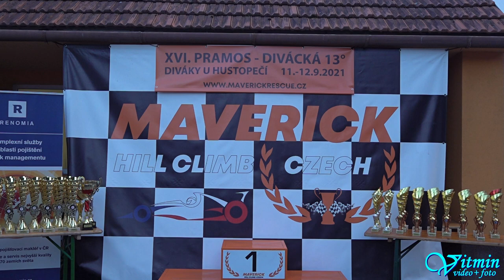Radek Neveselý - Seat Leon - XVI.Divácká 13 - Diváky u Hustopečí 2021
Radek Neveselý si s vozem Seat Leon dojel po oba víkendové závody pro vítězství ve třídě S1+2000/2WD v závodech do vrchu XVI.Divácká 13 v Divákách u Hustopečí.